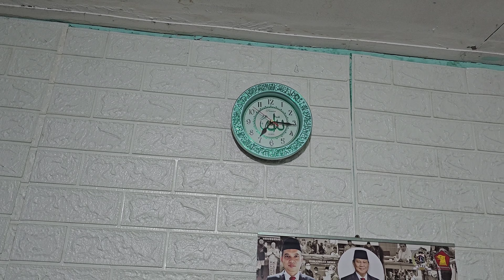🟢SENENGNYA DENGER WONDES ⁉️BISA BANTU ORANG LAIN